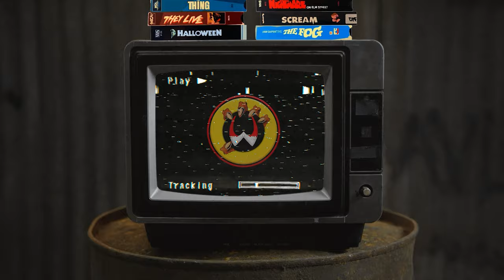Road House (2024) - Movie Review | Best Movie of 2024 (So Far)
Road House is a 2024 American action film directed by Doug Liman from a screenplay by Anthony Bagarozzi and Chuck Mondry. It is a reimagining of the 1989 film of the same name. The film stars Jake Gyllenhaal, Daniela Melchior, Conor McGregor (in his feature film debut), J. D. Pardo, Arturo Castro and Billy Magnussen. Joel Silver produces the film, as he did the original.

Screenplay by
Anthony Bagarozzi
Charles Mondry
Story by
Anthony Bagarozzi
Charles Mondry
David Lee Henry
Based on
Road House
by David Lee Henry
Hilary Henkin
Produced by Joel Silver
Starring
Jake Gyllenhaal
Daniela Melchior
Billy Magnussen
Jessica Williams
Joaquim de Almeida
Austin Post
Conor McGregor

Intro and Outro music by Karl Casey @ White Bat Audio